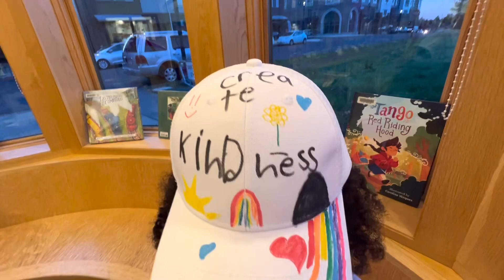LET’S CELEBRATE WORLD KINDNESS DAY ❤️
Today is WORLD KINDNESS DAY
Today Kieran went to the library and decorated her beautiful white hat with positive messages and loving words. She had the greatest time being creative and talking about why it’s so important to show kindness.
“Why does kindness matter?”
Acts of kindness can make the world a happier place for everyone. They can boost feelings of confidence, being in control, happiness and optimism. They may also encourage others to repeat the good deeds they've experienced themselves – contributing to a more positive community.
We hope today you were able to enjoy and participate in acts of kindness. OOLYcreatekindness greatkindnesschallenge @KidsForPeaceUSA